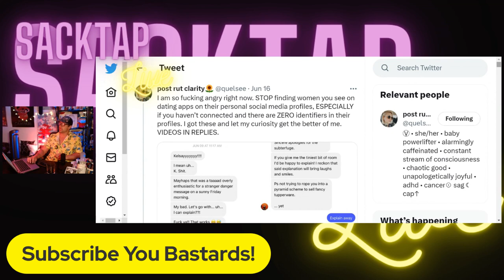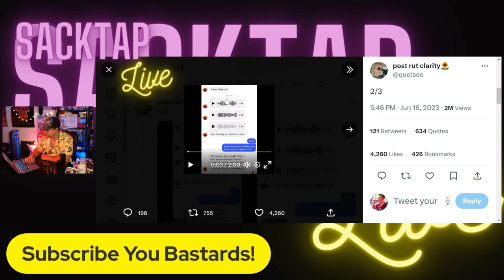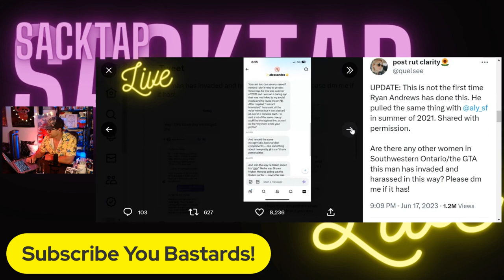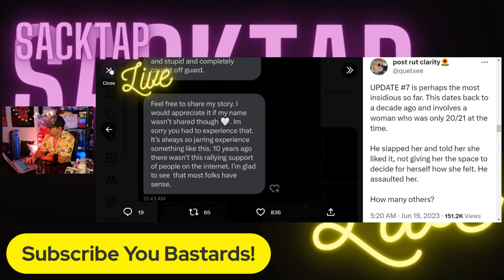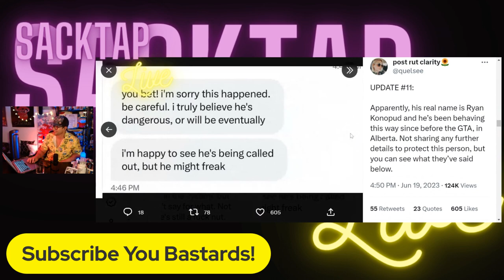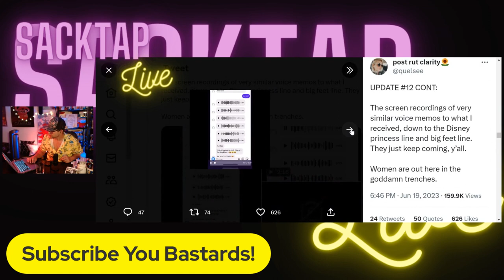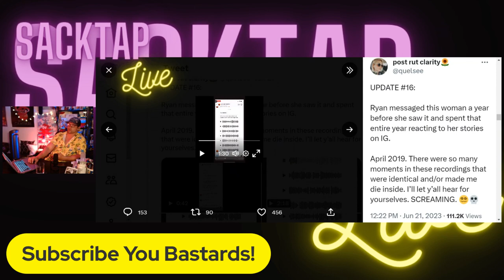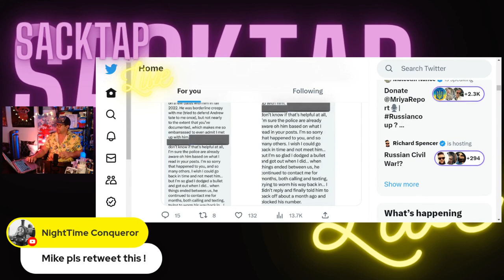The Ryan Andrews Bumble Saga Explained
Mike Montone breaks down the viral Ryan Andrews Bumble saga that took Twitter by storm.